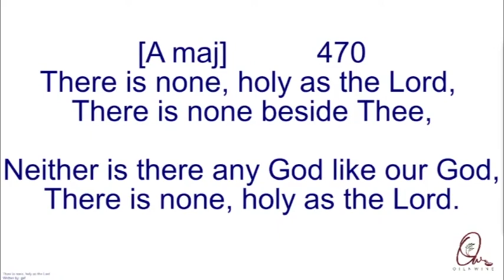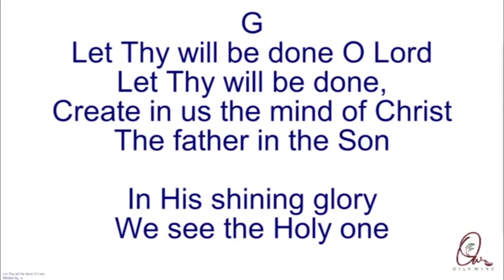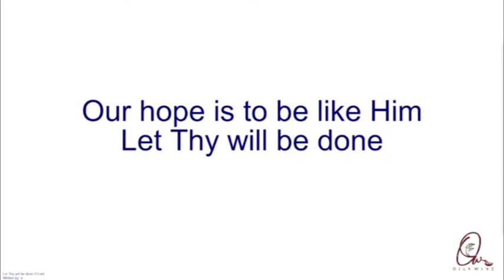There is None Holy As Our God - Song 470